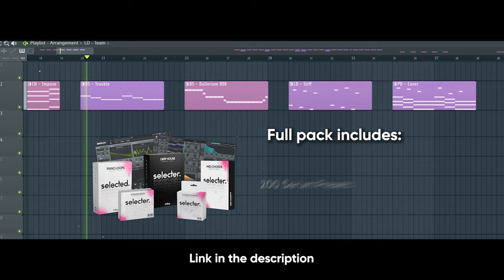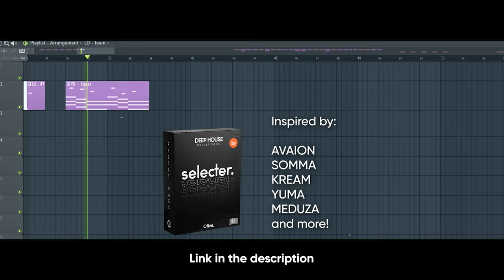FREE SELECTED Style Preset Pack | 7 Serum Deep House Presets 🔥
The new selected style sample pack is out and you can get some free selected style serum presets with this free version 🔥

A perfect selection of sounds and presets. Selecter is a game-changer tool for producers who love the Selected style deep house and want to get signed. Perfect for genres like Deep House, Piano House, Melodic House, Modern Pop and more!

Inspired by producers such as Avaion, Nu Aspect, Yuma, John Summit, Kream, Somma, Jewels, Magnus and many more!

📍 Buy 1 and get 4 FREE!

This is Everything you will get inside SELECTER:
✅ 200 Serum Presets
✅ 40 Vital Presets
✅ +FREE 36 MIDI Chords
✅ +FREE 20 Piano Loops
✅ +FREE 16 Melody Loops
✅ +FREE 10 Atmosphere Sounds